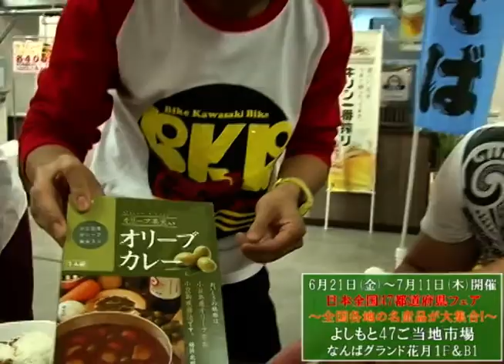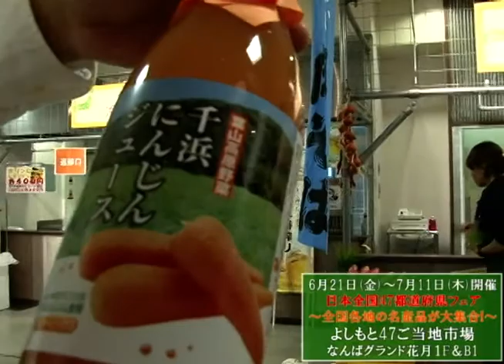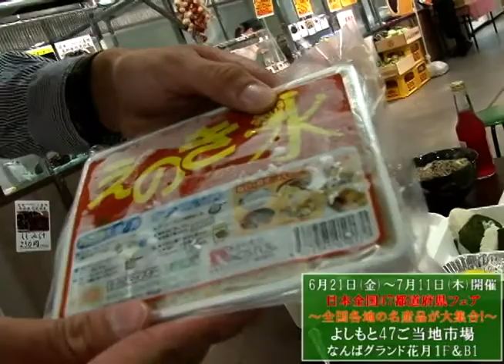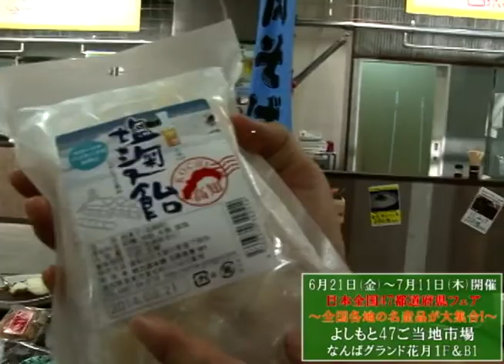【2013/6/21~7/11】よしもと47ご当地市場・全国47都道府県フェア～全国各地の名産品が大集合!～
2013年6月21日(金)～7月11日(木)開催決定！
なんばグランド花月１F&B1にある「よしもと47ご当地市場」にて
「全国47都道府県フェア～全国各地の名産品が大集合!～」を開催します！

よしもとご当地市場～産直・新鮮・とれとれ～